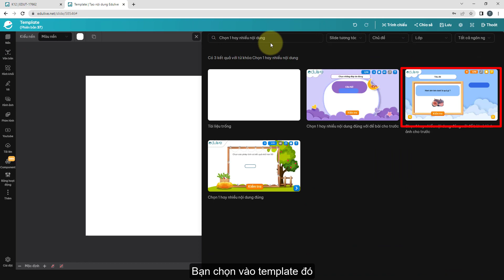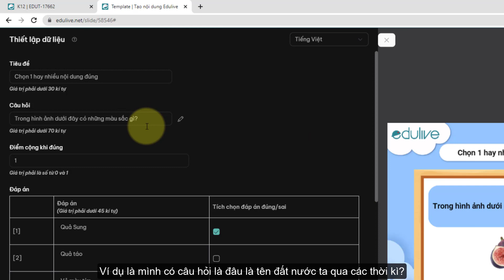[Hướng dẫn] Template Chọn 1 hay nhiều nội dung đúng với đề bài và hình ảnh cho trước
Với template này bạn có thể tạo hoạt động ôn tập kiến thức, lựa chọn 1 hoặc nhiều đáp án, và sử dụng được trong nhiều môn học
Tại Edulive, chúng tôi mang đến giải pháp:
Công ty Cổ phần Edulive Toàn Cầu